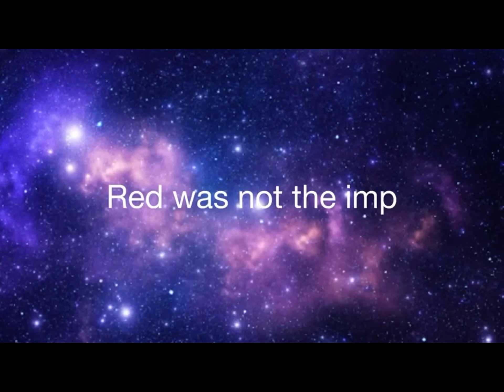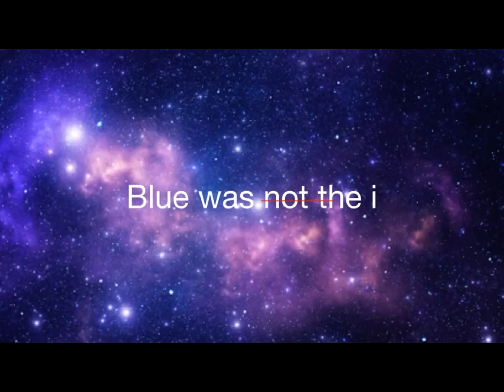Among us animated